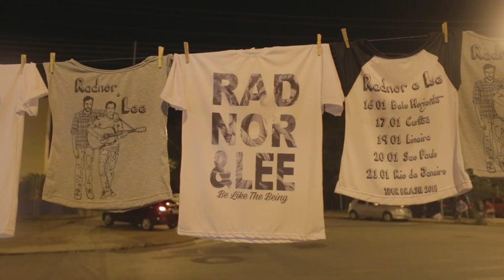"Radnor & Lee - One Week In Brazil" Teaser Trailer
Coming Soon. Mini-documentary directed by Diego Padilha.